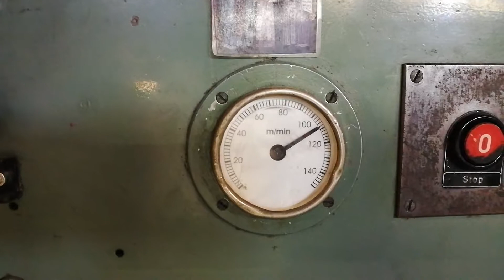Will MZAK-Fa-H Nr5723 Year 1959 Ruling Reel to Sheet at 110 m/min